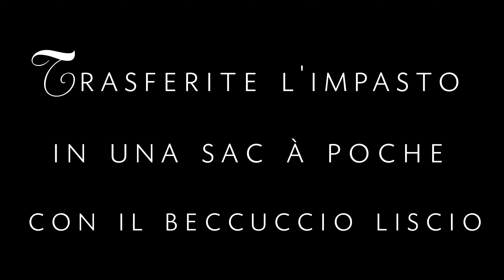Cream Puffs Recipe (Choux Creme) [Video 4K] - Pasta Per Bignè (o Pasta Choux)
☘➜➜iSweetySub REGOLAMENTO PER GLI ISCRITTI/NON ISCRITTI
- Puoi chiedermi di preparare una ricetta nei commenti usando l'hashtag iSweetySub se sei iscritto al canale

- Sceglierò alcune delle ricette consigliate e per ogni ricetta pubblicata inserirò il nome del canale (o dell'utente) che mi ha consigliato la ricetta nel titolo e il link al canale qui nell'info box

VI ASPETTO IN MOLTI ｡◕‿◕｡

Ingredienti pasta per bignè (cream puffs):

500 ml di acqua
un cucchiaino di sale
200 g di margarina
320 g di farina tipo 00
10-12 uova circa

PER FARCIRE:
crema a piacere o panna